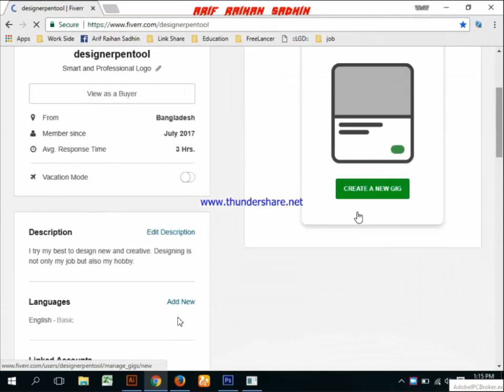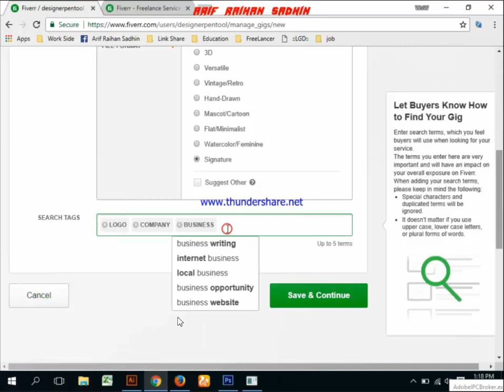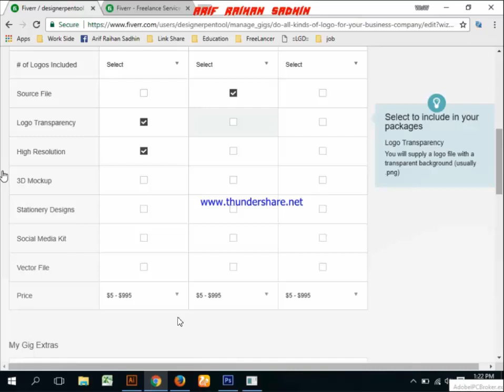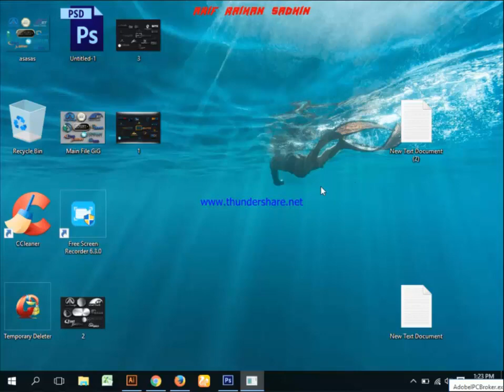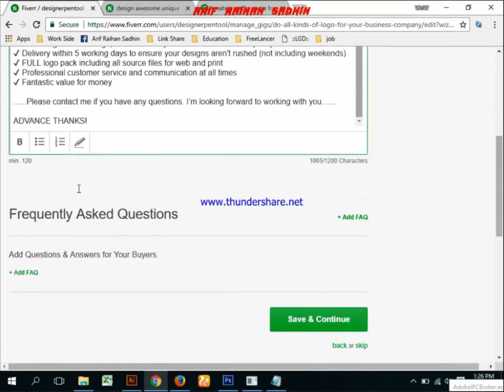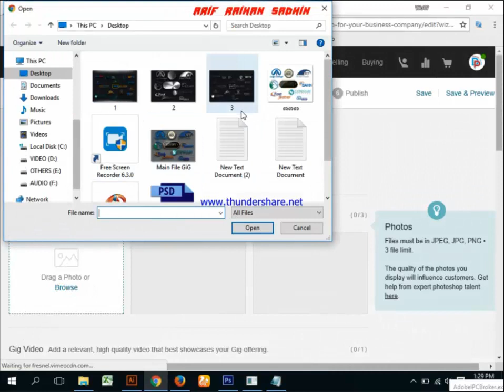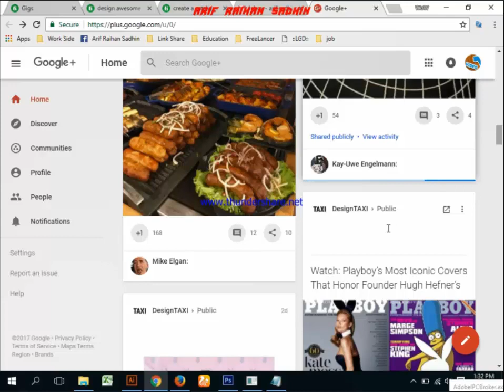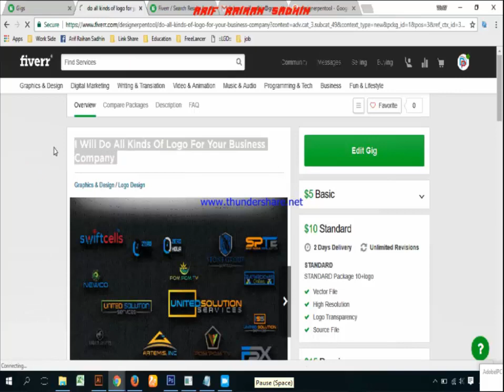How to Create Fiverr gig / Fiverr gig 2017